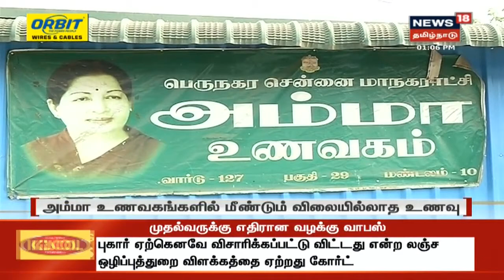சென்னையில் தேவையின்றி வெளியில் நடமாடுவதை தடுக்க பல்வேறு கட்டுப்பாடுகள் | Lockdown | Chennai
"நடந்து மட்டுமே செல்ல வேண்டும்" | சென்னையில் தேவையின்றி வெளியில் நடமாடுவதை தடுக்க பல்வேறு கட்டுப்பாடுகள் | இது குறித்த கூடுதல் தகவல்களுடன் உங்கள் நியூஸ்18 தமிழ்நாடு | Lockdown | Chennai